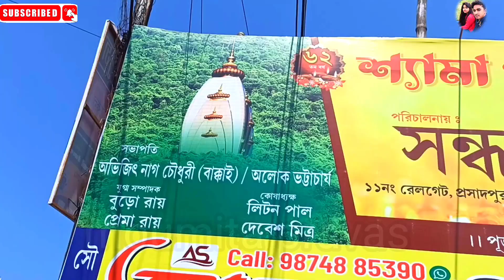Barasat Sandhani Club Kali puja 2022|Barasat Kali Puja 2022 preparation|Best kalipuja|সন্ধানী ক্লাব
@Bengali Vlog With MiNi
@Kali Puja Dhanga काली मंदिर
kalipuja2022 bestkalipuja2022 barasat barasatkalipuja#sandhaniclub#kalipuja2022 twintowers kalipuja bestpuja kalipujaparikrama2022 colonymorekalipuja barasatkalipuja barasatkalipuja2022 kolkatapuja kolkata#kalipuja2022 bestkalipuja2022 Nimtajonakiclub twintowers kalipuja bestpuja kalipujaparikrama2022 belgharia nimta jonakiclub#।
press the 🔔🔔🔔 icon get first video notifications

🛑@NOTE= Some image video's. music are showing videos  Meybe copyrighted to respected  owners, not mine

⏭️ contant creator
     @copyright reserved to (Moumita pravas)  channel

⏭️ copyright Notes
    please fell me free to leave me a notice. if you find this upload inappropriate. contact me personally if you are against an upload which you mey have right to the music. video instead of contacting🙏🙏🤜🤜🤜🙏
 💚gmail=

TOP 5 KALI PUJA IN WEST BENGAL

Barasat Kali puja 2021 সমস্ত কালিপুজা pandal